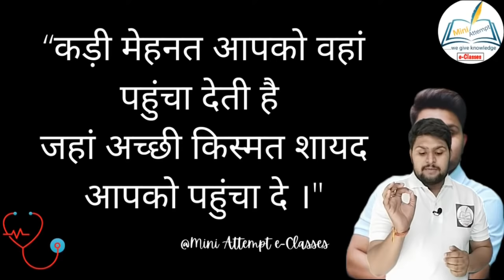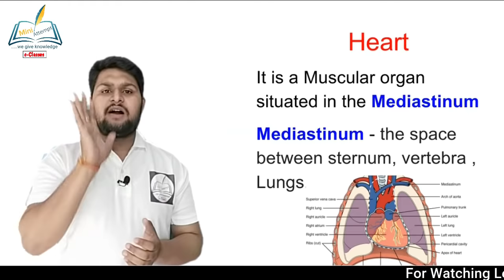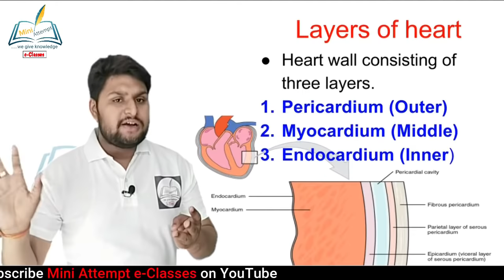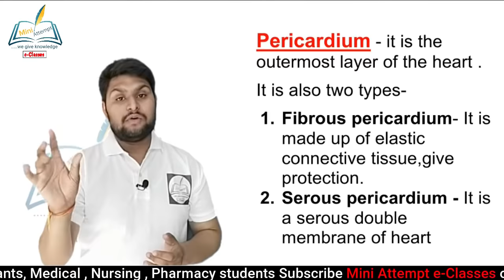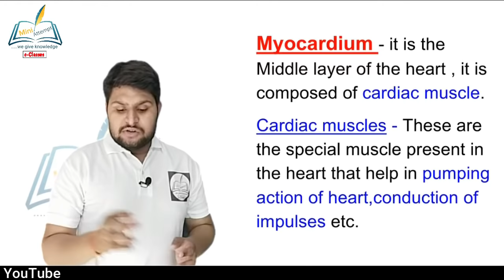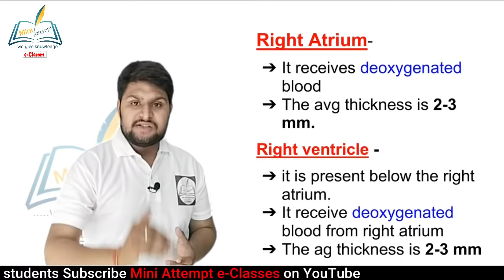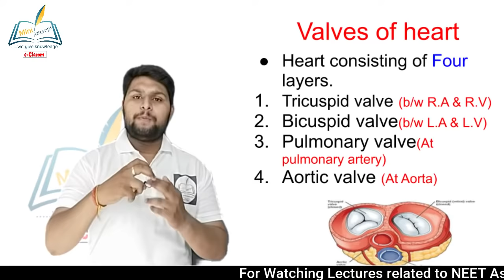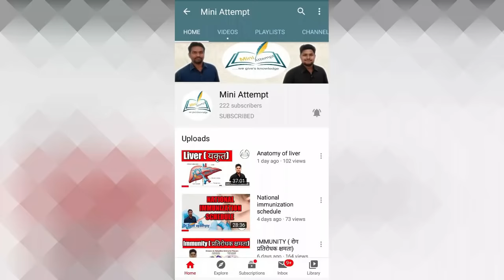Heart || Valves || Chambers || Cardiovascular system|| Hindi || For NEET, Medical, Nursing Students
In this lectures we will discusses about Heart || Valves || Chambers || Cardiovascular system|| Hindi
The heart is a muscular organ in most animals, which pumps blood through the blood vessels of the circulatory system. The pumped blood carries oxygen and nutrients to the body, while carrying metabolic waste such as carbon dioxide to the lungs.
The heart consists of four chambers in which blood flows. Blood enters the right atrium and passes through the right ventricle. The right ventricle pumps the blood to the lungs where it becomes oxygenated. The oxygenated blood is brought back to the heart by the pulmonary veins which enter the left atrium. From the left atrium blood flows into the left ventricle. The left ventricle pumps the blood to the aorta which will distribute the oxygenated blood to all parts of the body.
Tricuspid Valve. Has three leaflets or cusps.
Pulmonary Valve (or Pulmonic Valve)
Mitral Valve. Has two leaflets.
Aortic Valve. Has three leaflets, unless it's abnormal from birth, i.e., bicuspid aortic valve.